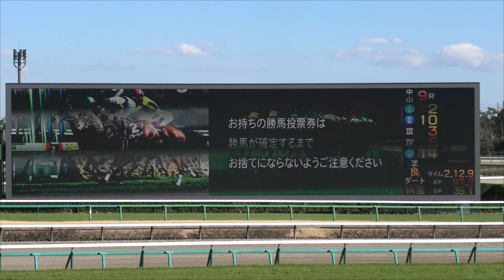2024 3 3 湾岸ステークス 中山競馬場第9レース キングズパレス コスモフリーゲン セレシオン 他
リフレーミングが勝利したレースを馬場入場から確定までを編集しました